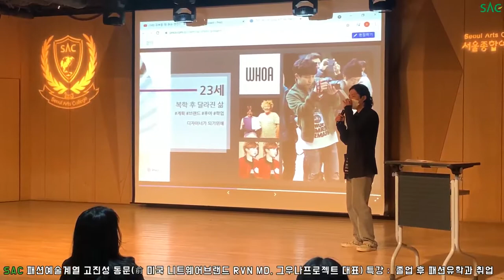[싹튜브] SAC 패션예술계열 고진성 동문 특강 사후